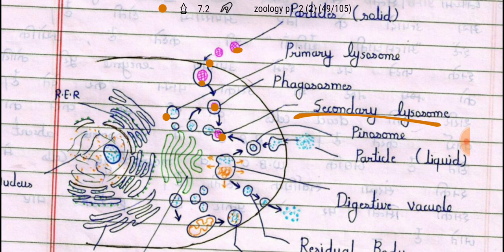Lysosomes and microbodies ||Rpsc Gyan